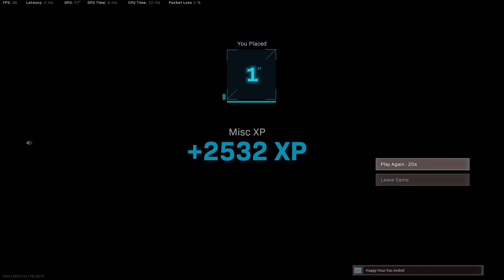Warzone - Wack AZZZZ | F34RH4M4L